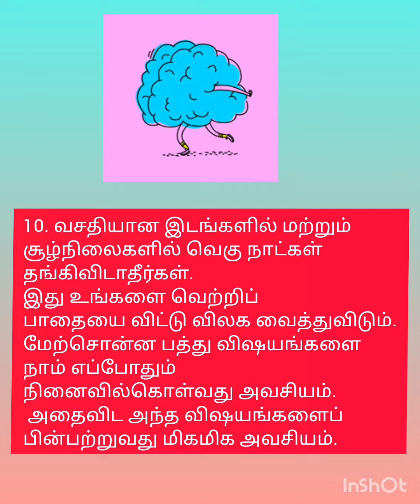நமது வாழ்வில் கட்டாயம் பின்பற்ற வேண்டிய 10 விஷயங்கள்||humanity||my channel subscriber